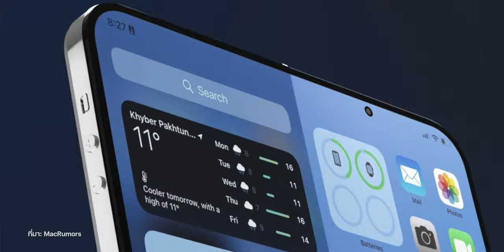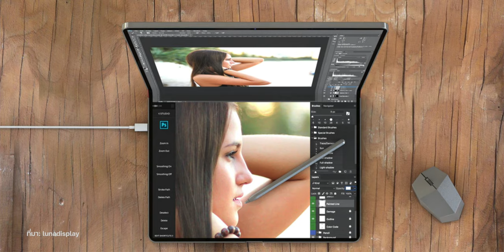iPhone จอพับอาจมาปี 2025, Apple ซุ่มทำ Mac จอพับอยู่! | ข่าวลือ | iMoD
ก่อนหน้านี้เคยมีข่าวลือว่า iPhone จอพับจะมาในปี 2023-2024 แต่รายงานล่าสุดบอกว่าจะมาหลังปี 2025 ซะแล้ว นอกจากนี้ยังมีข่าวอีกว่า  Apple ก็กำลังซุ่มพัฒนา MacBook จอพับได้ด้วย ชมสรุปข่าวกันเลย

00:00 - เปิดคลิป
00:19 - ข่าวลือ iPhone จอพับ
00:52 - ข่าวลือ MacBook จอพับ
01:25 - ภาพแนวคิด MacBook จอพับ
01:44 - สรุป

⋅ iPhone จอพับ จะยังไม่เปิดตัวจนถึงปี 2025
⋅ Apple พัฒนา MacBook จอพับ หน้าจอใหญ่ 20″, จอละเอียด 4K คาดเปิดตัว 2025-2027
⋅ (ลือ) Apple ทดสอบต้นแบบ iPhone จอพับ